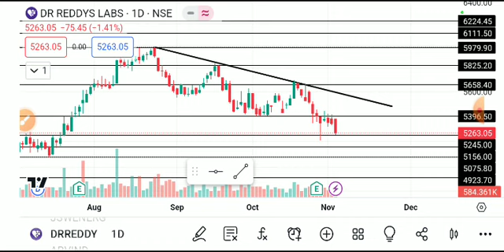dr reddy lab share latest news, dr reddy lab share analysis, dr reddy's laboratories share